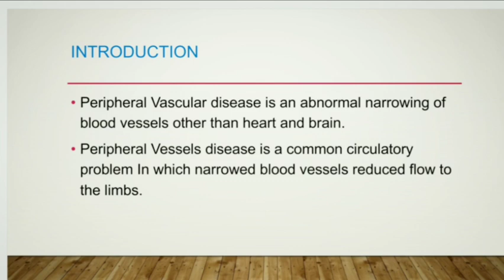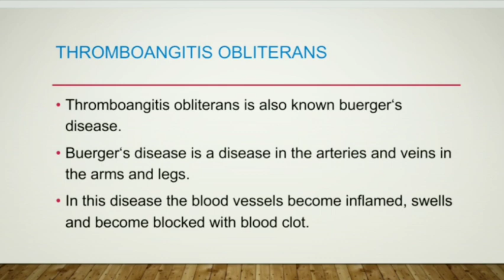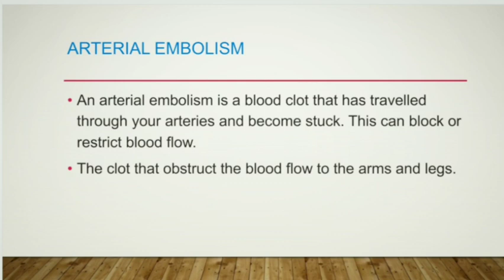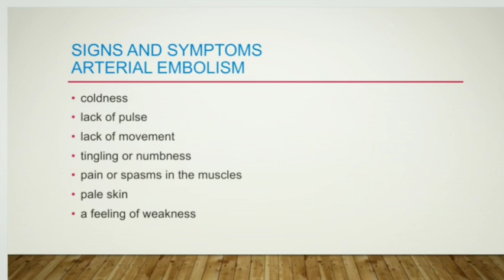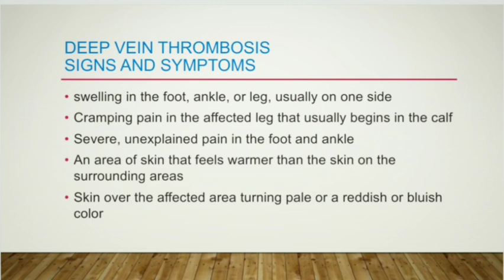Peripheral vascular disease in tamil |class medics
Peripheral vascular disease (defintion, types-Thromboangitis obliterans, Aneurysm, Raynaud's disease, Arterial embolism, Deep vein thrombosis, signs and symptoms).